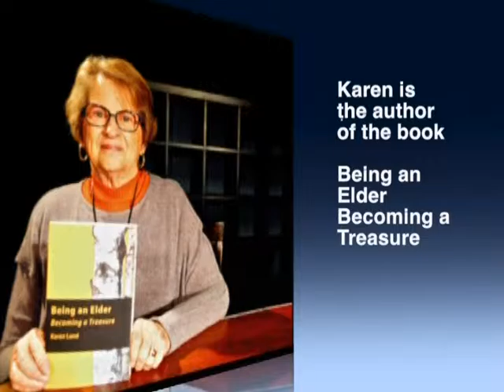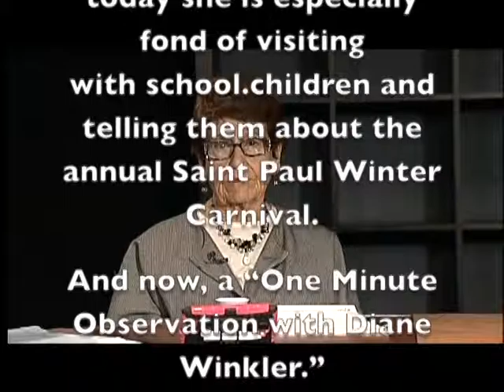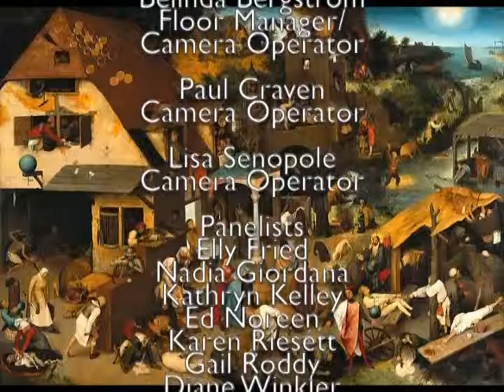Generations: Being an Elder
Karen Lund, author of "Being an Elder, Becoming a Treasure" is our guest today.